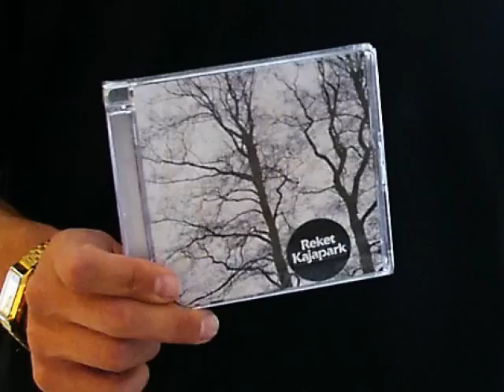Reket - Pärl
Kajapark 2008
kaasas Tommyboy, Põhjamaade Hirm, Genka